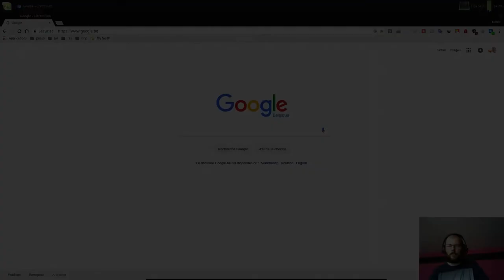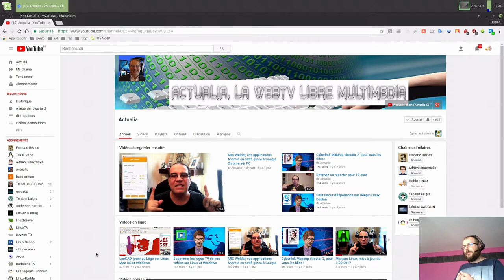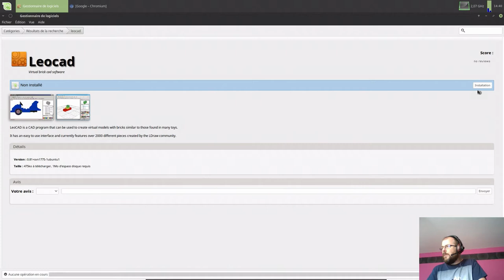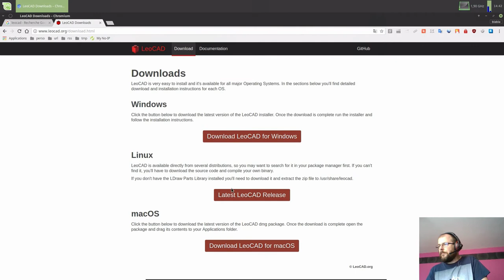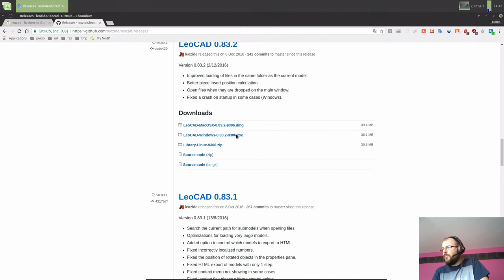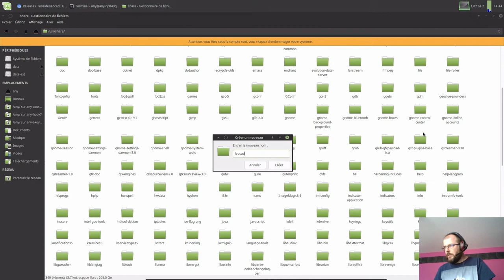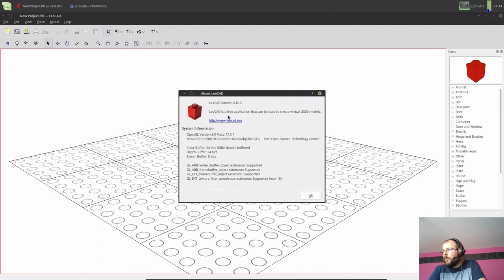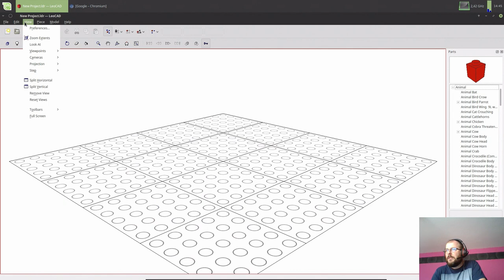LeoCAD | Complément d'informations à la vidéo d'Actualia